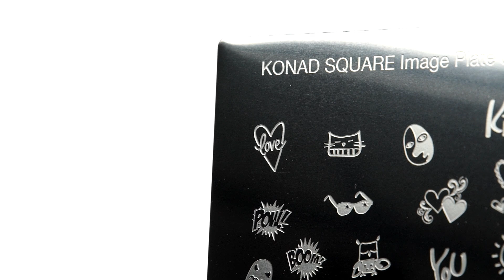Konad Schablonen XL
Mit einer Fülle von unterschiedlichen Motiven im eleganten Square Format begeistern die neuen Konad Schablonen. Damit zauberst Du Dir immer wieder neue, raffinierte Looks auf die Nägel. Die Schablonen im Einzelnen zeigen wir Dir in diesem Video.